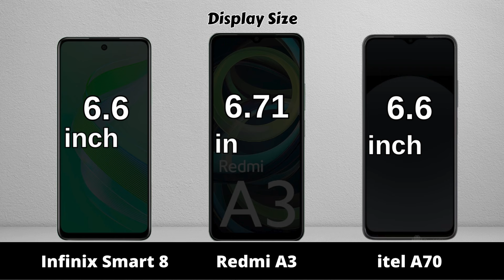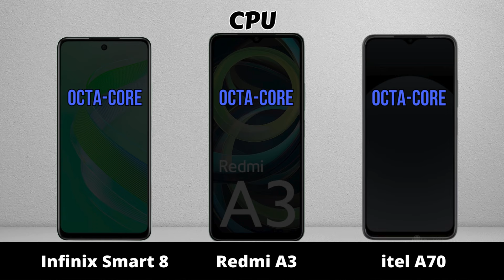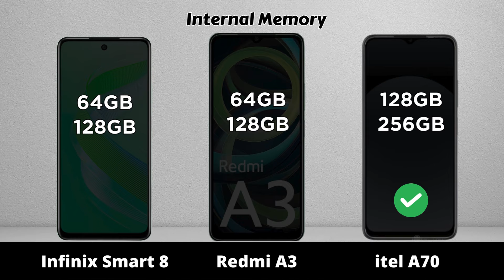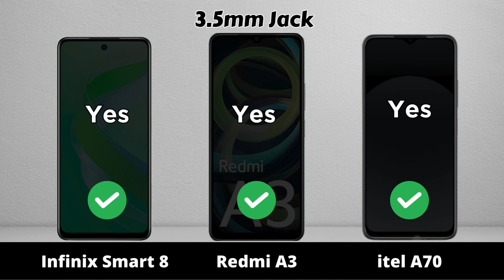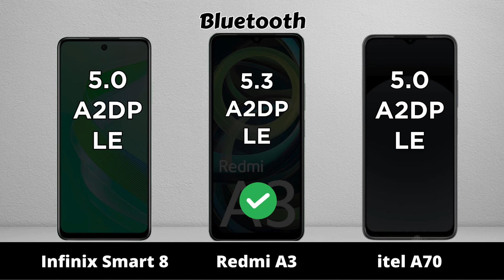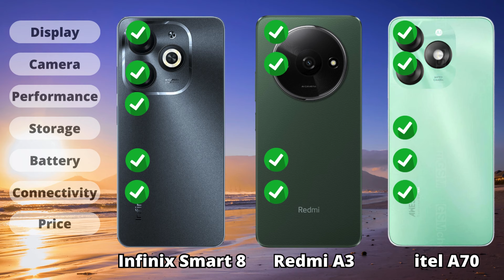Infinix Smart 8 vs Redmi A3 vs itel A70